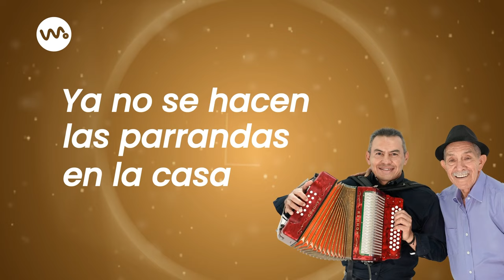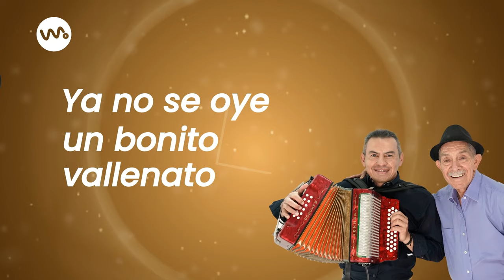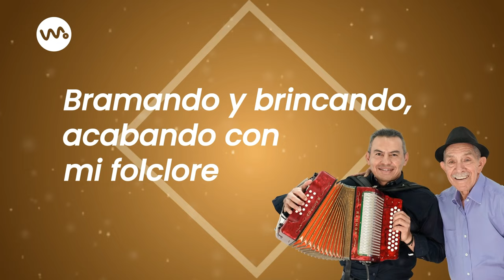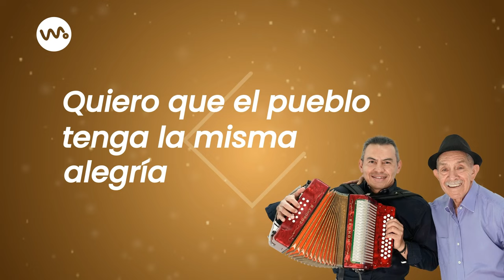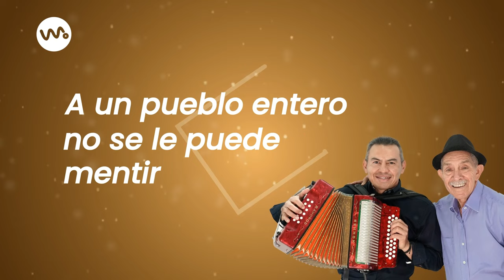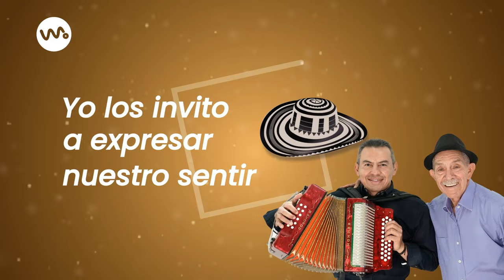No lo voy a permitir - José Antonio Crespo Molina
En Vibra Music estamos de lanzamiento 🎶. El gran maestro y compositor vallenato José Antonio Crespo Molina llega con el gran lanzamiento titulado "Vallenato es Vallenato", en compañía del acordeonero Jhon Flórez, Jesus Flórez y la cantante Martha Bohórquez, un álbum que recalca el amor y la pasión por este género.

AUTOR: José Antonio Crespo Molina
INTÉRPRETE:  Los Tremendos del Sabor
ACORDEONERO: Jhon Flórez
PRODUCTOR: Vibra Music Entertainment

LETRA

Ya no se escuchan las canciones vallenatas
Qué es lo qué pasa con mi bonito folclore
Ya no se hacen las parrandas en la casa
En el patio y a plena luz del sol
A las mujeres no le ponen serenata
Ya se ha perdido esa bonita tradición (Bis)
Ya no se oye un bonito vallenato
Ni por la radio ni por la televisión
Ya no se escuchan aquellos bonitos cantos
Que se escuchaban en todita la nación
Será que el mundo con el tiempo va cambiando
Los evangelistas cambiaron de religión (Bis)

CORO.
Nunca lo voy a permitir y la razón.
El vallenato es del pueblo y para el pueblo (bis)
Para que venga dos o tres chivatos viejos
Bramando y brincando, acabando con mi folclore
Conozco algunos que hasta se enriquecieron
Ahora no quieren saber nada de acordeón
Ahora no quieren saber nada del Folclore.

II
Hoy las canciones solo expresan groserías
Ya no le cantan a la vida y al amor
Quiero invitar a toda la gente mía
A rescatar lo más lindo de la nación
Quiero que el pueblo tenga la misma alegría
Hoy los invito a rescatar nuestro folclore (Bis)
Sin vallenato el pueblo no puede vivir
Las cosas buenas siempre deben perdurar
A un pueblo entero no se le puede mentir
Las costumbres no se deben terminar
Eso nunca yo lo voy a permitir
Como sería el valle sin su festival (bis)

CORO.
Y no lo voy a permitir porque es un don
Que nos dejaron los juglares al morir. Bis
Y no es posible que podamos admitir
Que nos acaben la música de acordeón
Yo los invito a expresar nuestro sentir
Salgamos todos a defender nuestro folclor.